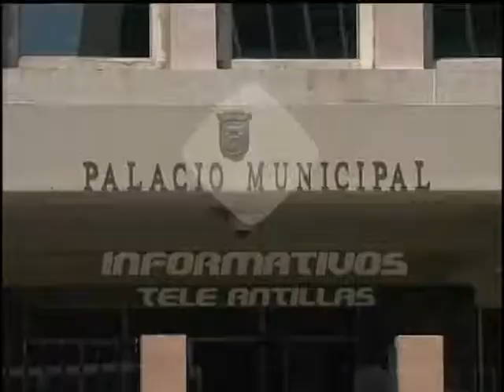Alcaldía del Distrito afrontará un déficit de 350 millones de pesos para el próximo año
El Ayuntamiento del Distrito Nacional tendrá un déficit de 350 millones de pesos para el año 2018, informó el Alcalde David Collado, quien insistió en la necesidad de que se incremente la partida presupuestaria  a los gobiernos locales.